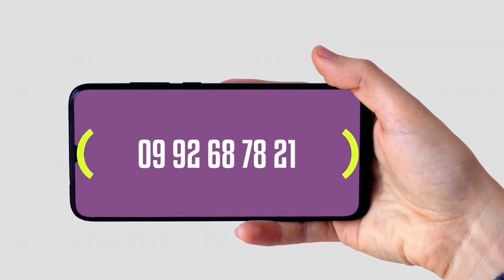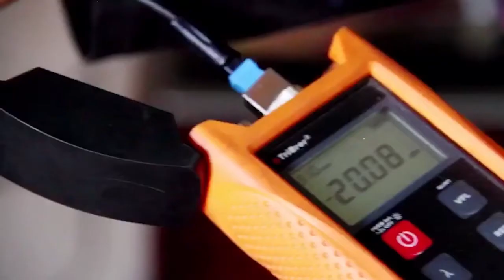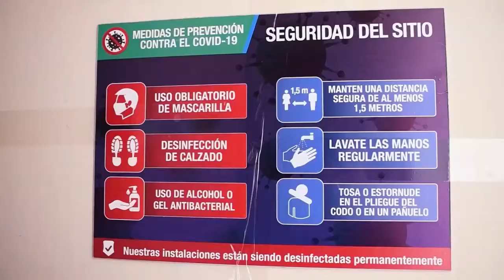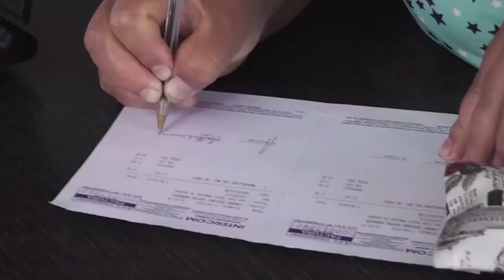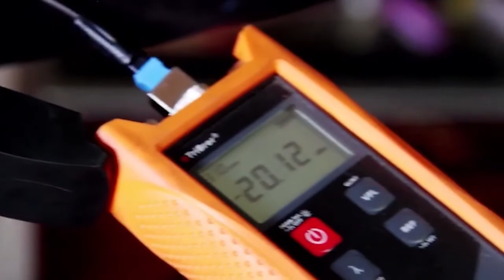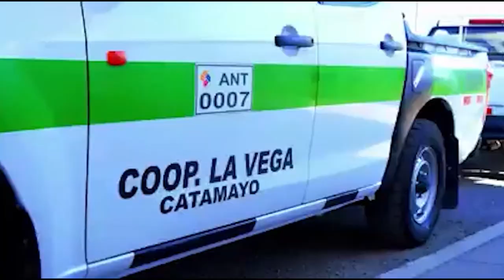𝗘𝘀𝗰𝗲𝗻𝗮𝗿𝗶𝗼"𝗥𝗼𝘀𝘁𝗿𝗼𝘀 𝗾𝘂𝗲 𝗱𝗲𝗷𝗮𝗻 𝗥𝗮𝘀𝘁𝗿𝗼s" Arcesio Torres " Tema: La parroquia de Jimbura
Invitado especial, Sr. Arcesio Maximiliano Torres Valdivieso" Promotor Cultural de Espíndola" Tema: La parroquia de Jimbura. 𝗘𝘀𝗽é𝗿𝗮𝗹𝗼💥
Presentadores:
*Leonardo Piedra
*Ramiro Narvaéz